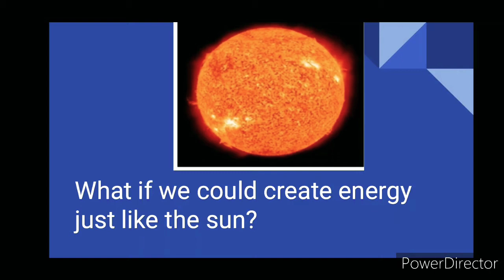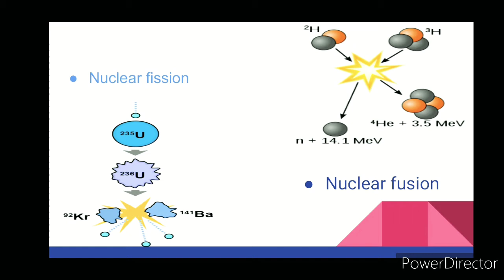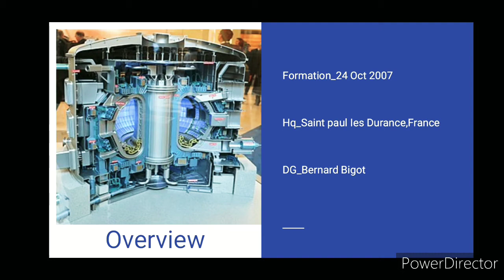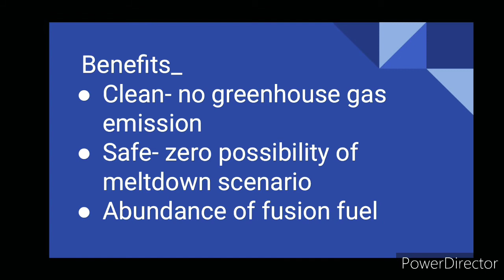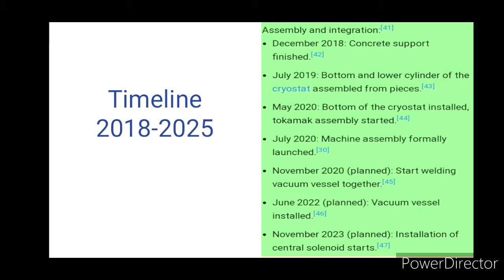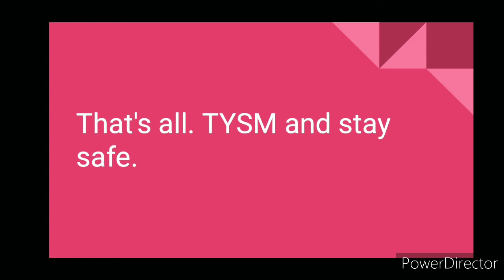ITER - The way to new Energy.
ITER  is an international nuclear fusion research and engineering megaproject, which will be the world's largest magnetic confinement plasma physics experiment. It is an experimental tokamak nuclear fusion reactor that is being built next to the Cadarache facility in Saint-Paul-lès-Durance, in Provence, southern France.

iter full form
iter countries
iter building
nuclear fusion company
will iter work
iter jobs
iter stock
iter site photos
iter companies
iter weight
iter fusion reactor
iter fusion
iter fusion reactor documentary
iter fusion video
iter fusion reaction
iter fusion experiment
iter fusion project
iter documentary
iter 2017
iter nuclear fusion
iter progress
iter nuclear reactor
international thermonuclear experimental reactor
what is nuclear energy
what is nuclear fusion
nuclear fusion
nuclear fusion explained
nuclear fusion reactor
nuclear fusion documentary
nuclear fusion experiment